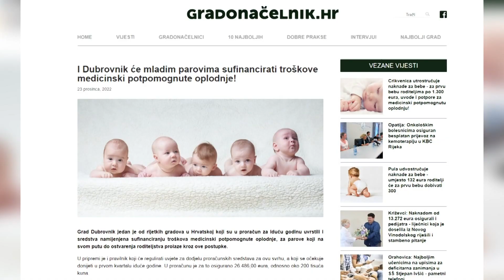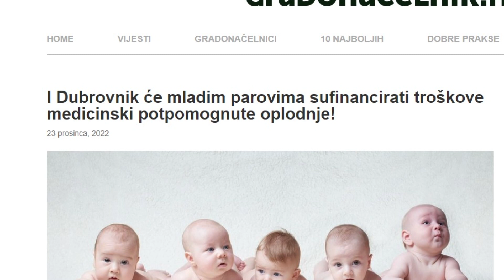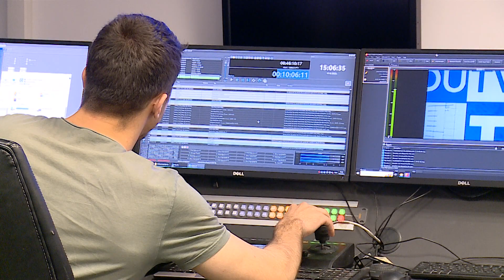Na sljedećoj sjednici o potpomognutoj oplodnji; SDP ponosan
U sljedeću srijedu održat će se nova sjednica Gradskog vijeća. Na dnevnom redu šarolike teme: od izmjena i dopuna proračuna preko sufinanciranja medicinski potpomognute oplodnje pa do davanja u najam gradskih stanova. No i ovaj put izostat će rasprava o sportu. Maro Kristić tražio je tematsku sjednicu prije dva mjeseca, a unatoč obećanjima vladajućih točnije predsjednika Gradskog vijeća Marka Potrebice, do danas još nije održana.